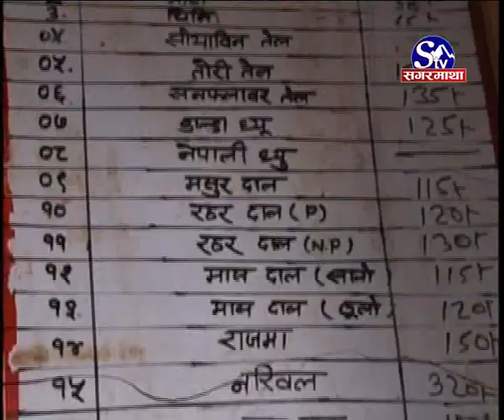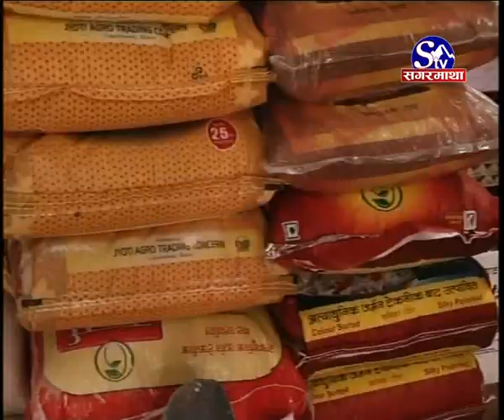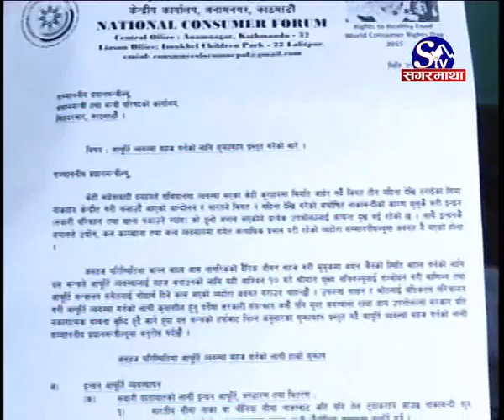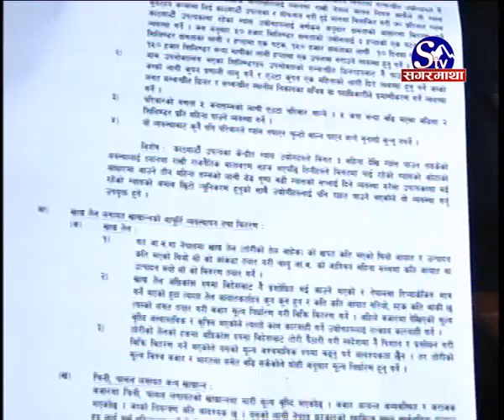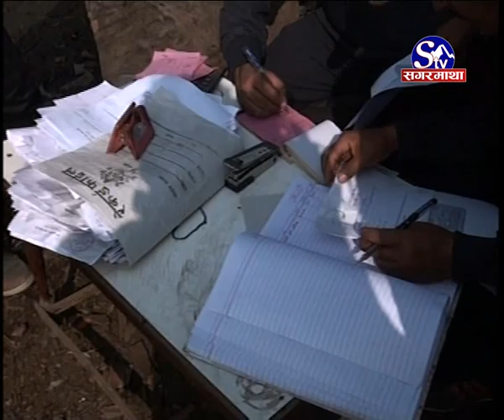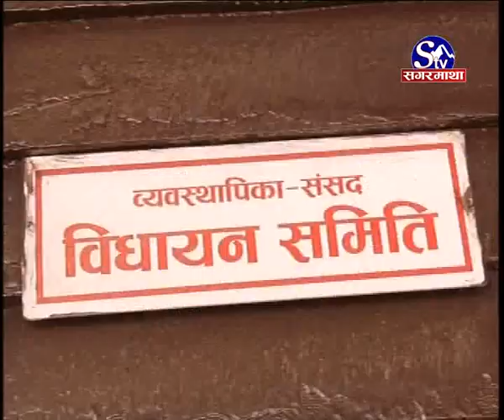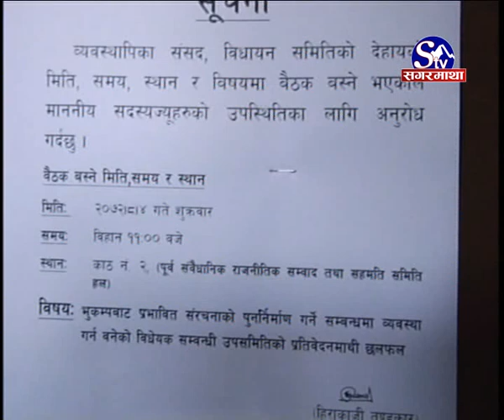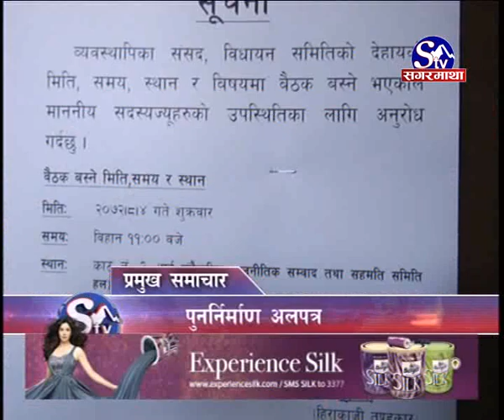Sagarmatha Samachar 2072-08-03